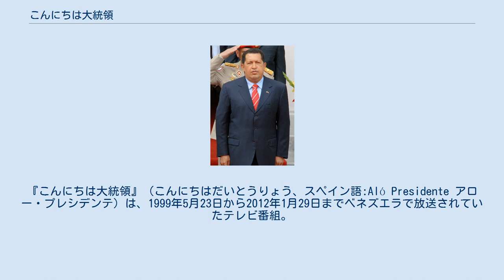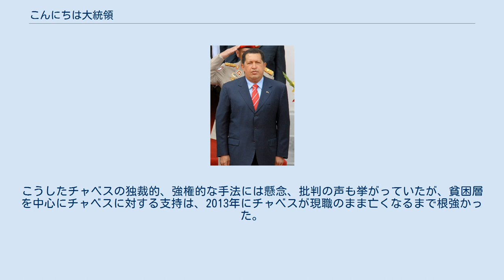こんにちは大統領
ウゴ・チャベス
『こんにちは大統領』（こんにちはだいとうりょう、スペイン語:Aló Presidente アロー・プレシデンテ）は、1999年5月23日から2012年1月29日までベネズエラで放送されていたテレビ番組。
 ウゴ・チャベス大統領 毎週日曜日午前11時から6時間もの長時間に渡り生放送で放映された。
放送回数は378回に達したが、ネタ切れを起こすこともなく毎週欠かさず放送された。
ベネズエラ大統領であるウゴ・チャベス自身が司会を務めた。
 内容は、チャベス大統領の政策を国民に広く知らせる広報・宣伝番組である。
例として、チャベスの「21世紀の社会主義」という信条に基づき、粗末なバラックに住んでいた貧困にあえぐ国民にポリ塩化ビニール製の住宅を格安で提供、歓喜のあまり涙する国民と抱き合う大統領の姿などが放送されている。
他にも番組上で重要な国家プロジェクト推進の文書にサインするなど、ベネズエラ国内では重要な番組となっている。
 「こんにちは大統領」など、チャベス大統領自身の番組や、チャベス大統領の意にかなう放送局、テレビ番組は問題なく放映できたが、反チャベスの報道は事実上不可能になっていたのがチャベス時代のベネズエラであった。
チャベスに批判的であった放送局「RCTV」は放送免許更新不許可(その後も衛星で放送は続けていたが、最終的には放送局自体が閉鎖に追い込まれた）となり、また、チャベス批判を行っていたラジオ局は閉鎖に追い込まれるなどしている。
2010年6月には、高まる報道管制の中でチャベス批判を行っていた唯一のテレビ局「グロボビシオン」の社主が海外へ事実上亡命した。
これにより、ベネズエラのメディアからチャベス批判は完全に抹消される結果となった。
こうしたチャベスの独裁的、強権的な手法には懸念、批判の声も挙がっていたが、貧困層を中心にチャベスに対する支持は、2013年にチャベスが現職のまま亡くなるまで根強かった。